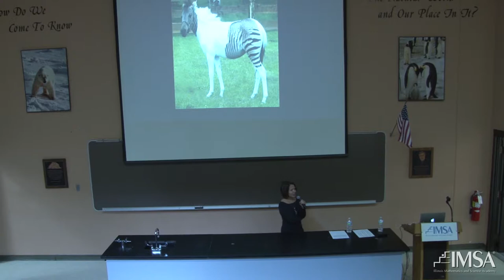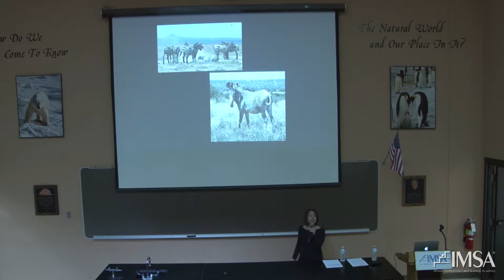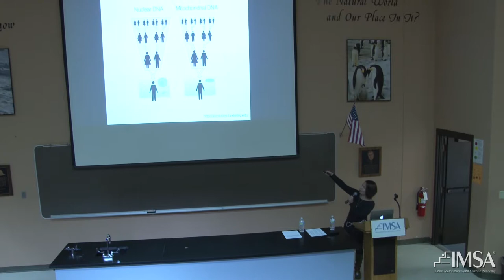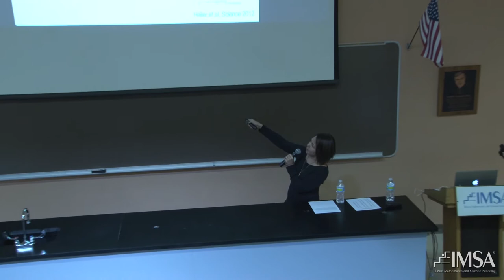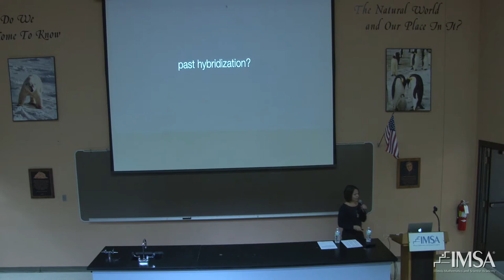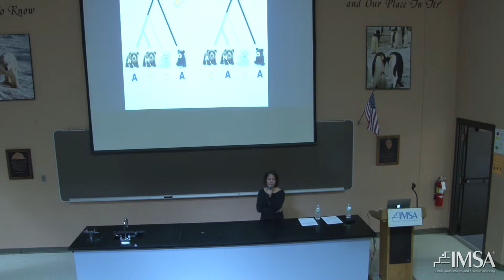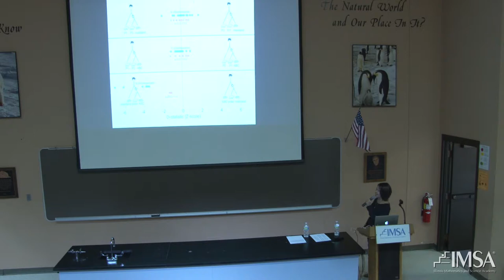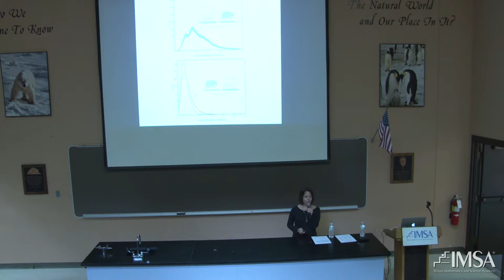IMSA Great Minds Program - Dr. Beth Shapiro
"Liger, Tigons and Bears (Oh My!): The Genomic Consequences of Inter-species Hybridization"